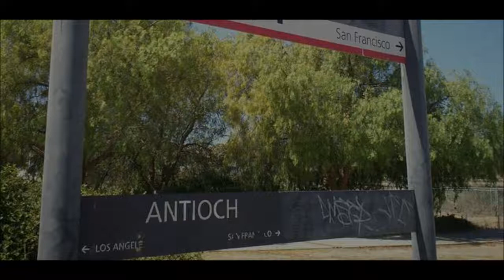got shot in norcal song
john gilbert song - with some guitar
about getting shot in antioch norcal
whatup